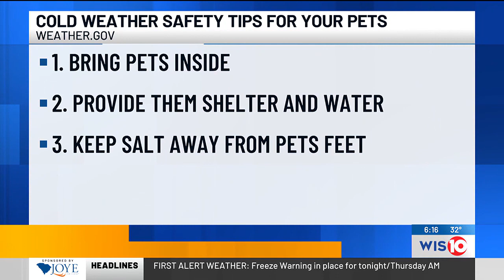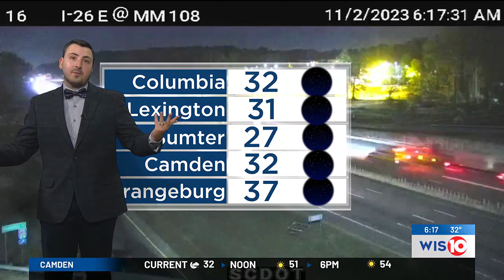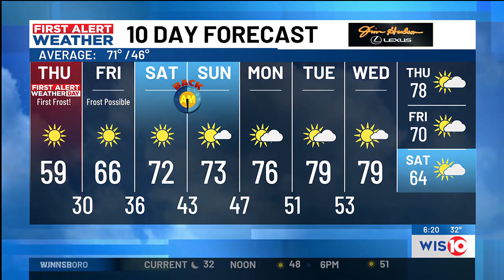First Alert Weather Sunrise 11/02/2023